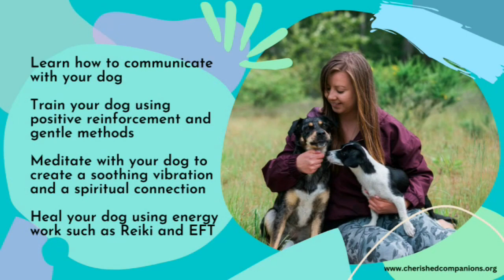How to Massage your Dog and Cat & why you SHOULD!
This channel is all about, forming deep connections and effective communication with dogs and cats (plus reptile content.. and rabbits.. and birds)

Discover how to improve your pet's quality of life, increase your bond together, and communicate effectively.

Want me to work with you and your cat or dog privately?
Work with me 1:1 virtually
I help you and your pet achieve happiness & harmony through holistic & natural methods that consider your pet's body, mind, and soul.

~Etsy Shop
Custom Pet Portraits, Art for Animal Lovers, Decor and Apparel for Dog Moms and Cat Guardians

My Other Channels:
Living with Familiars: Enchanting our Pet's life by connecting to their soul through intuitive guidance and healing